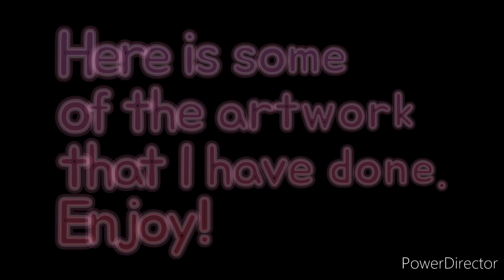Phil's Artwork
The following are various pieces of art from acrylic paintings, clay mask sculpts, and digital manipulation art.